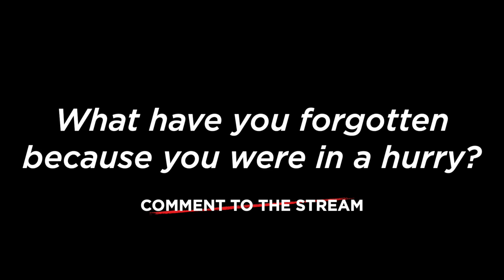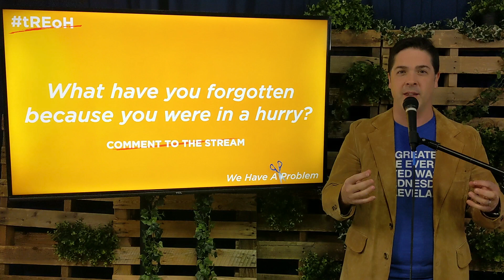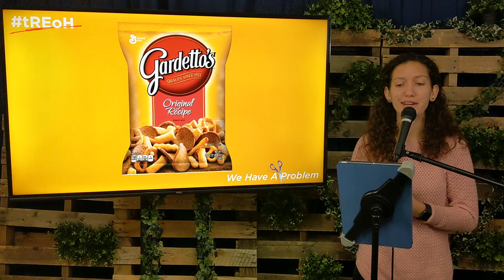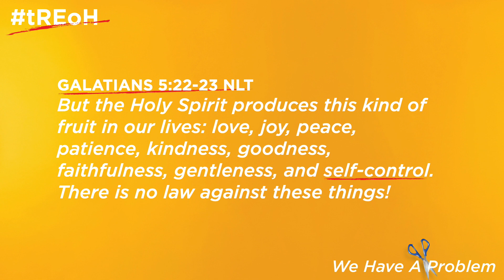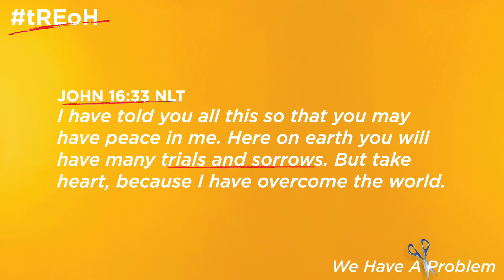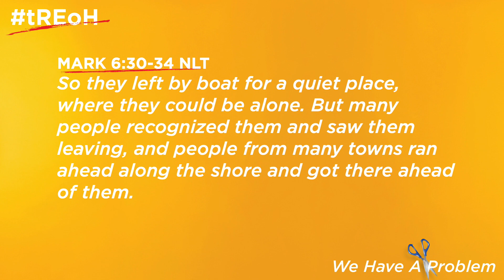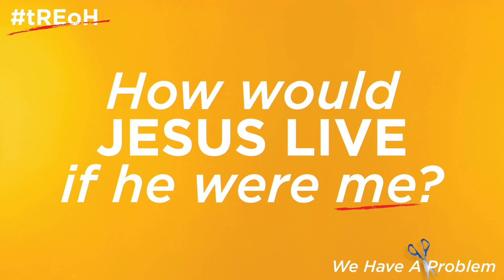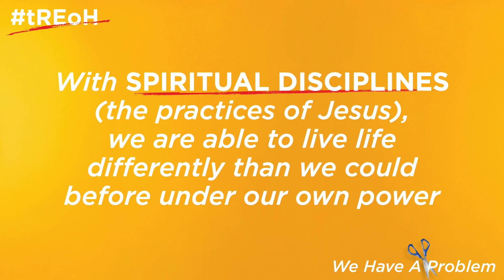We Have a Problem | Week 1 of The Ruthless Elimination of Hurry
Week 1 | We Have a Problem
We're sick -- sick with hurry. Harried. Busy. Frenetic. Unsatisfied. Restless. Mildly (or more than mildly) depressed and anxious and confused. Why can we never seem to get on top of it all? Why are we always running, not enough time, not enough space, hard to connect with others, hard to connect with God? Is there something deeply wrong?